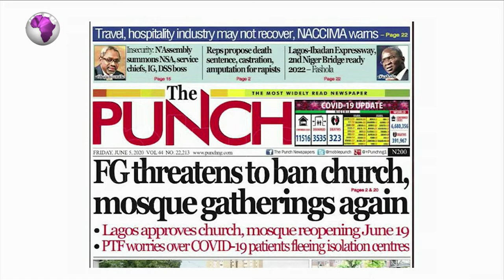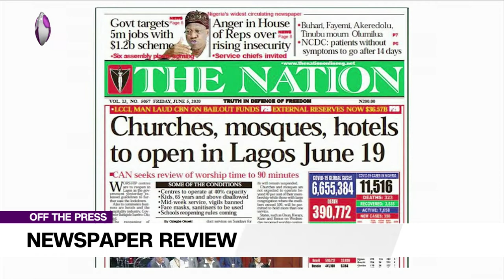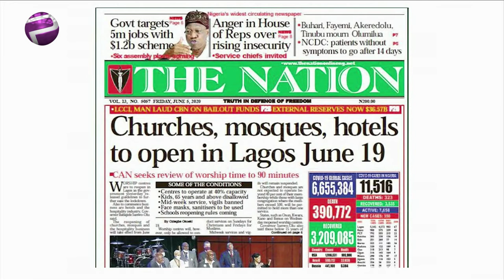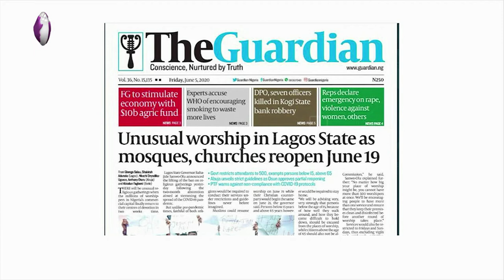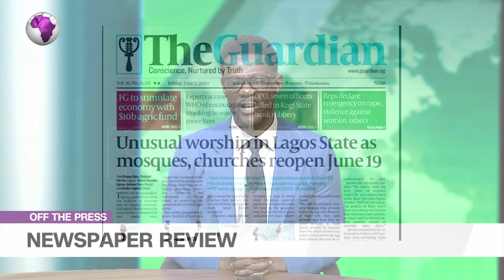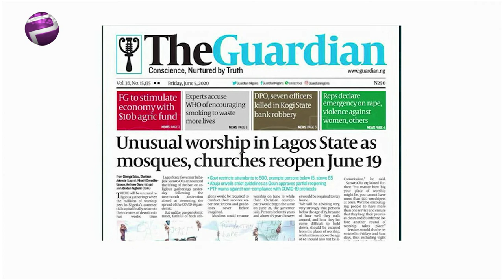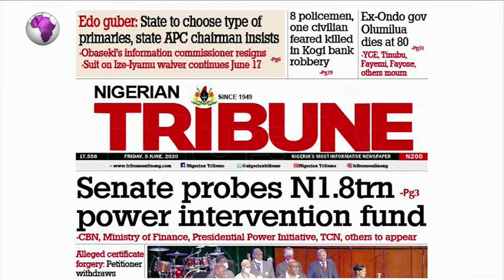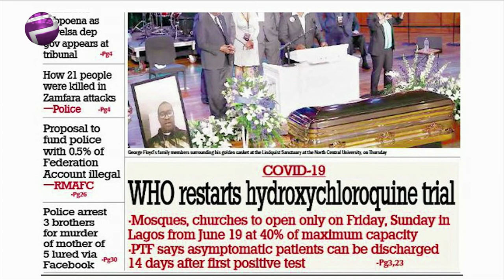Buhari Threatens To Lockdown Church, Mosque Gathering Again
Ayisha Yesufu, human rights activist and Ify Oji, legal practitioner joined Benny Ark to review the biggest stories in Newspapers today.